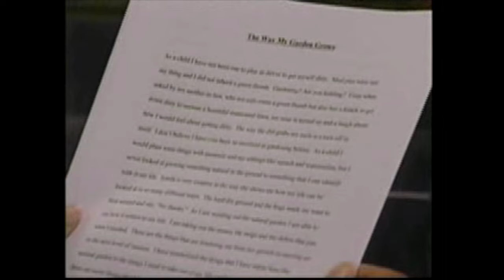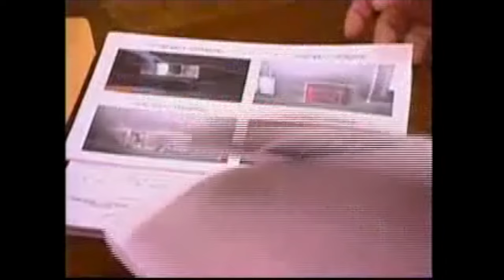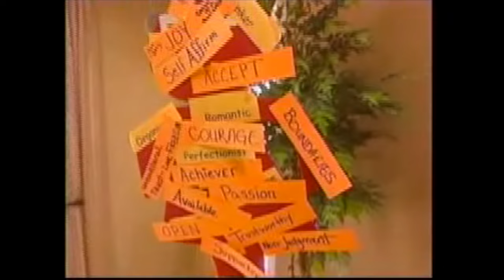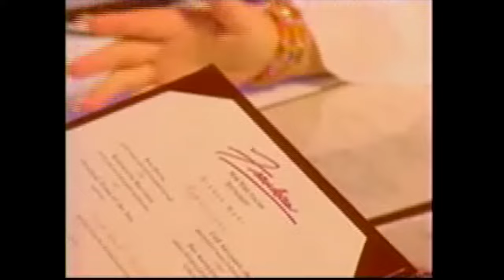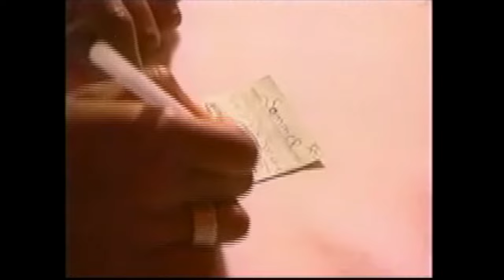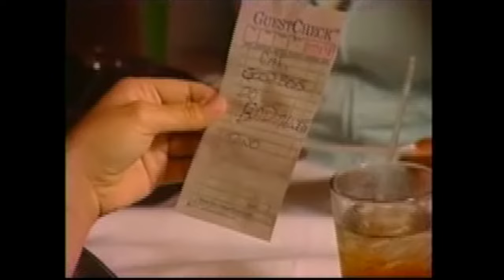Starting Over Season 2, Episode 37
Well this one looks like a DOOZY! Iyanla, Rhonda, and Dr. Stan appear to be reviewing and dissecting our reaction to Episode 36's difficult anger exercise.  I suspect there will be a good background video to at least my portion of this. I am really interested in what they say here, since there was absolutely no way I could have known what was happening here while the show was filming. Josie and Kim seem like they may have a particularly hard time in this episode as well.

ANY TIME I got to spend with Marcus was also a great time! Even when he was speaking hard truths. I've started a new workout program recently, and I should probably watch the Marcus segments just so I can make sure I'm bringing all the knowledge I know he passed along to me into this new regimen! I'm sure I had plenty of excuses back then - and now. 😳😂

It also looks like Rhonda pulls an Oprah and rolls out the wheel barrel full of fat, in the amount I'd lost at that point. Transparently, I'd blocked that exercise out completely until someone made a comment about it on here, or maybe one of the other socials. Completely forgotten. I know you have some memory loss - especially short term - with Gastric Bypass, because losing so much weight means at some point your body will not only 'eat fat,' but also brain cells. I was warned about this before the surgery, but I don't think that's what happened here. I think this was just a really tough exercise, and one I was pretty closed off to acknowledging, so I think this was a purposeful block.

There are some episodes I wish I could watch without going through them all and dredging it all back up, and this is one of those, but I'm going to wait. Seems like it will be a good one though, so ENJOY!